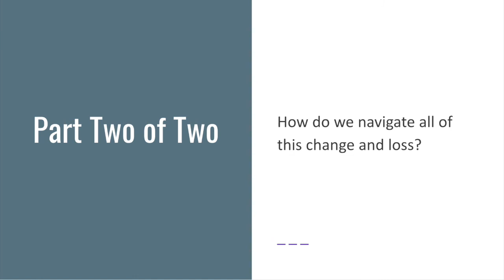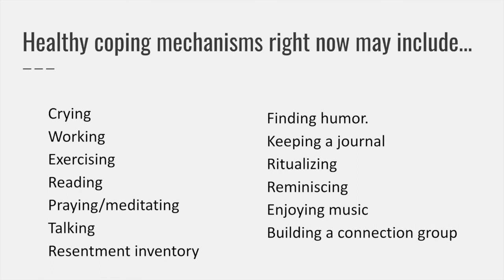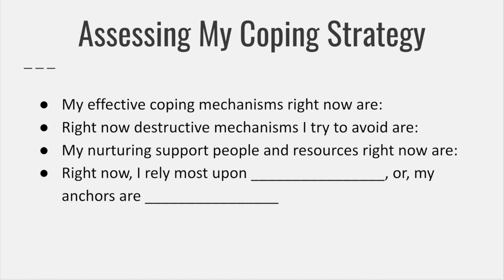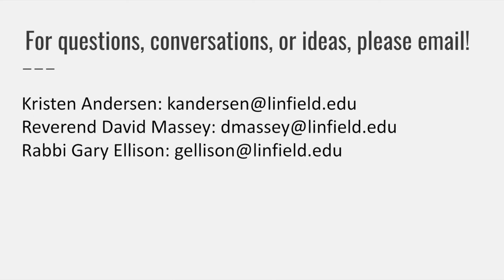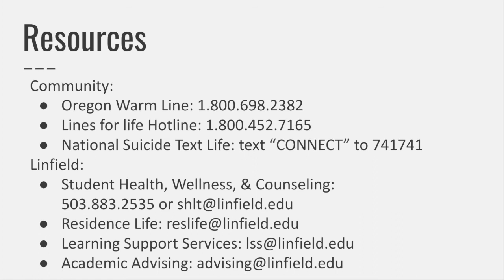Care, Change, and Loss in the time of COVID19 (2 of 2)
This is the second of two videos that capture a conversation on change and loss in the time of COVID19. The first included thoughts around identifying what we’re experiencing and feeling, and ideas about how we can empower ourselves to continue in this challenging time. This video shares thoughts on how we can navigate all of this change and loss in tangible ways.

Resources
Community:
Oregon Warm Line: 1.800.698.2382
National Suicide Text Life: text “CONNECT” to 741741
Linfield:
Student Health, Wellness, & Counseling: